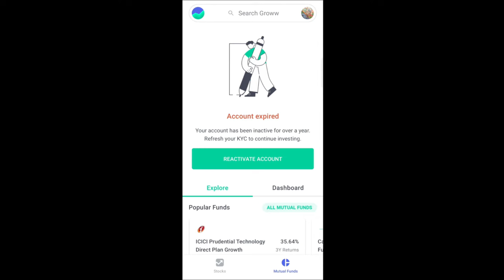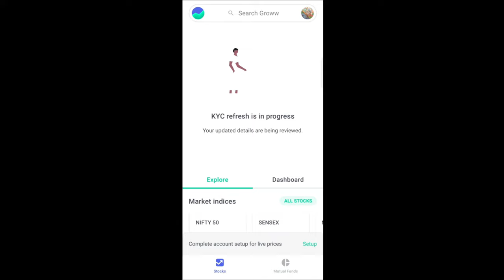How To Reactivate Groww Dormant Account | Groww App को कैसे Activate करें ?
Hello Friends,
is video me aapko groww dormant demat account ko reactivate karne ka process bataya hai, agar aap groww app ko one year login, fund, withdrawal,trade, investment nhi karte hai to apaka account company ke dwara inactive kar diya jata hai.
* If you wants new demat account in upstox [ Free ]
Tags.
How To Reactivate Groww Dormant Account
Groww App को कैसे Activate करें ?
groww account opening process
groww inactive account ko activate kaise kare
groww dormant account activation
reactivate groww dormant account
groww app activate kaise kare
grow app inactive
groww reactive
mansingh rathore